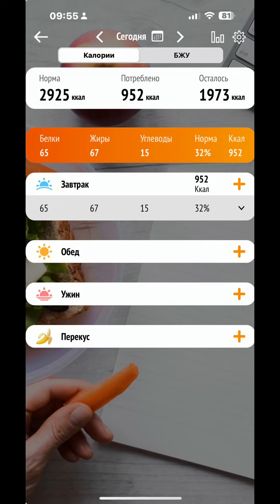Идеальный Завтрак. Я похудел на 24 кг за 3 месяца и вам помогу